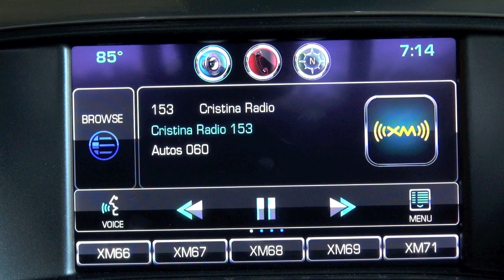Autos 0-60: 2014 Mercedes-Benz S Class with Product Manager David Larsen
2014 Mercedes-Benz S Class with Product Manager David Larsen